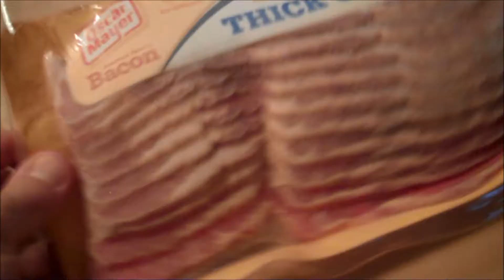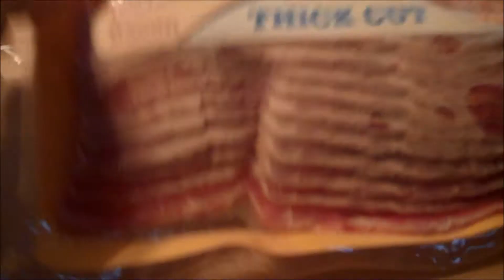Christmas Eve Brunch - 2014-12-24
I overslept today so decided to make a big brunch.  Here it is!